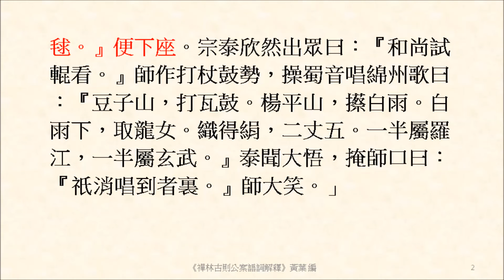東山一日陞座，顧眾曰：「八十翁翁輥繡毬。」便下座